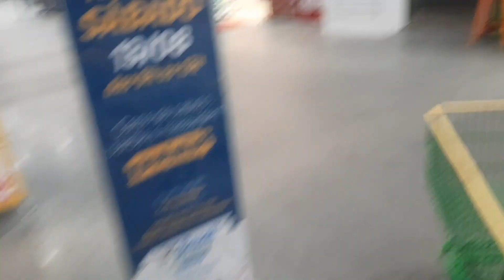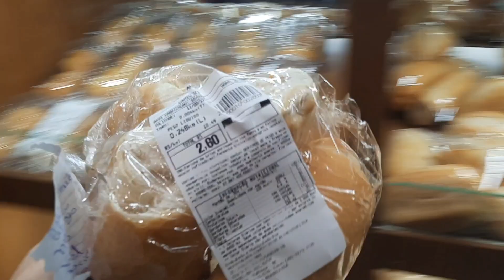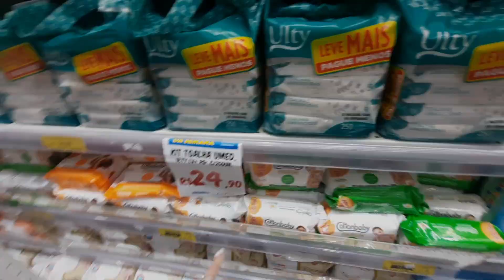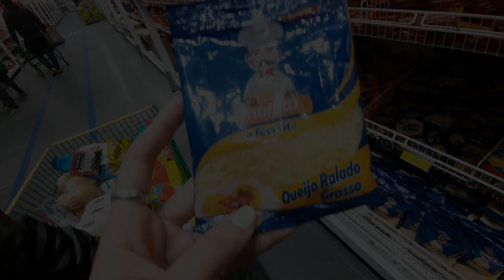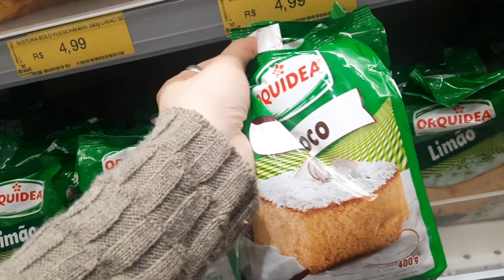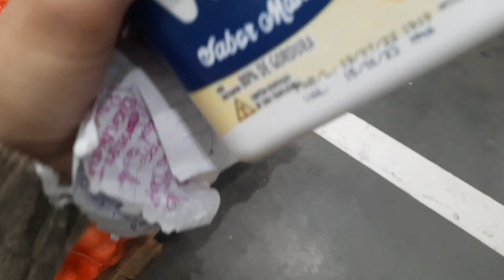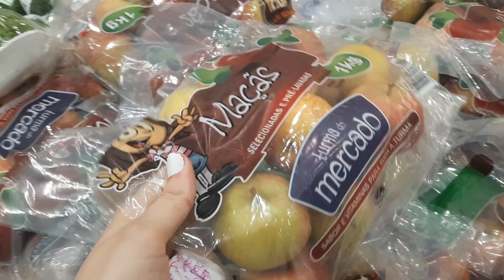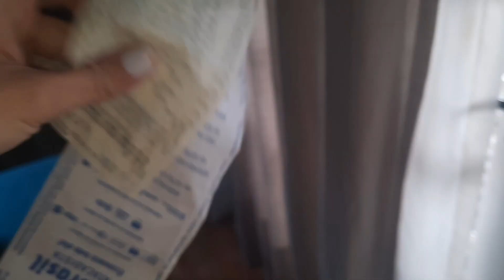😍VLOG:🛒COMPRAS DO MÊS 🤑 DE AGOSTO COMPLETA NO ATACADO PARA CASAL COM FILHO/MOSTREI VALOR TOTAL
oii gente, no video de hoje fui no mercado fazer as compras do mês para 2 pessoas com filho de 2 anos, mostrei alguns valores e valor total das compras do mês de agosto.
Meu nome é Sirlei, tenho 26 anos sou casadae tenho 1 filho de 2 anos o Diogo, estou grávida do meu segundo filho
. Moro em Florianópolis.
Aqui compartilho meu dia com minha família meu bebê, Rotina real vlogs de dia a dia e passeios, compras do mes, enfim minha vida real.

Obrigadaa por estarem aqui🙏
Meu Instagram:
Videos novos quase todo dia ou 3 vezes na semana.
Segunda, Quarta ou Quinta e Sexta.
Muitas vezes após as 18:00 horas.

Deixa um comentário que eu respondo todos!!!
Amo Minha família e minha vida❤
Gratidãooo 💖